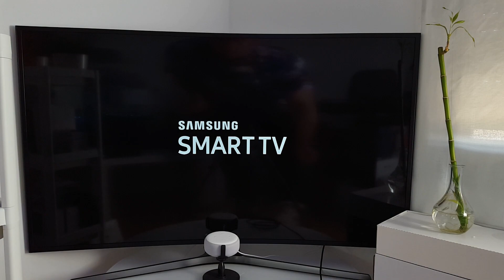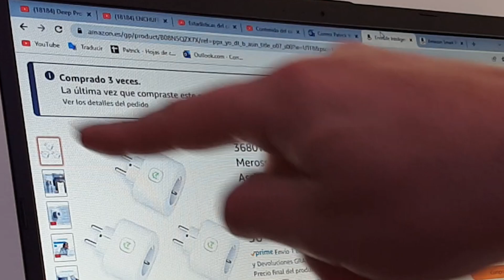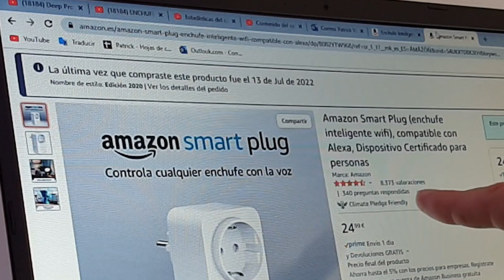🔌EL MEJOR ENCHUFE INTELIGENTE WIFI 2022 CALIDAD PRECIO DE AMAZON⚡️🔌⚡️CON ALEXA⚡️MEROSS SMART PLUG⚡️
💥 MEROSS Kit de 4 Enchufes Inteligentes con medidor de consumo
💥 MEROSS Kit de 2 Enchufes Inteligentes con medidor de consumo
💥 MEROSS Kit de 3 Enchufes Inteligentes con medidor de consumo
Para mi, es el mejor enchufe inteligente wifi con alexa calidad precio de Amazon en 2022,
Analisis a fondo en español tras meses de uso de varias unidades de 3680W y 16 Amperios !
Capítulos:
0:00 PRUEBAS EN TIEMPO REAL
1:40 ANALISIS A FONDO ENCHUFES INTELIGENTE MEROSS MSS310/MSS210HK